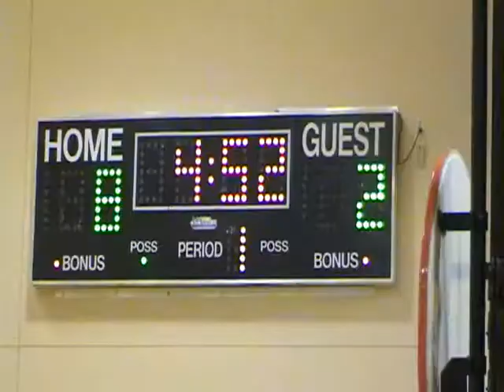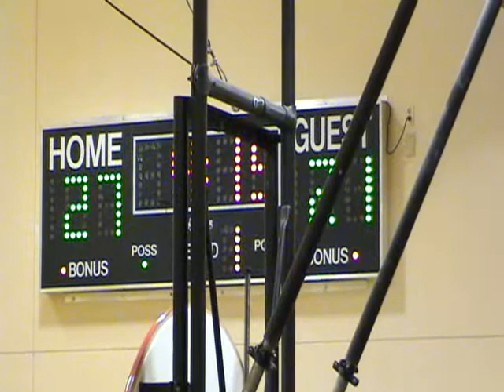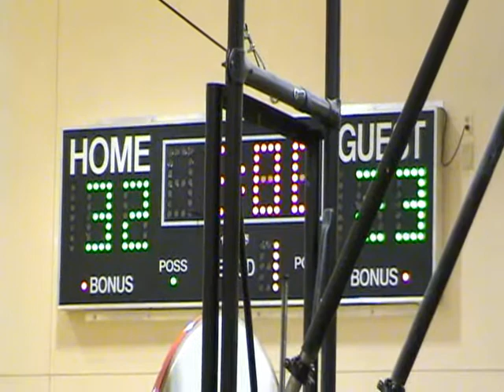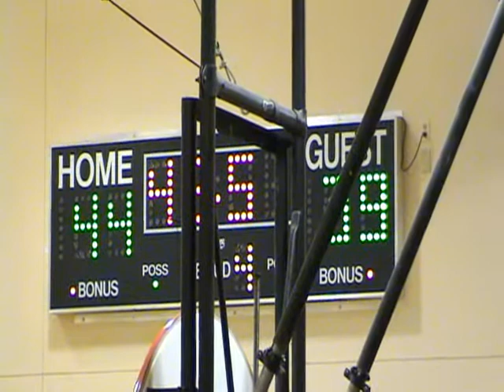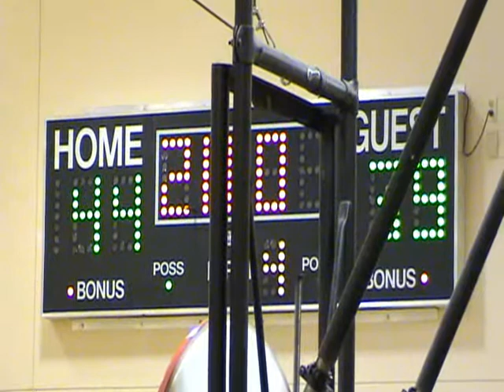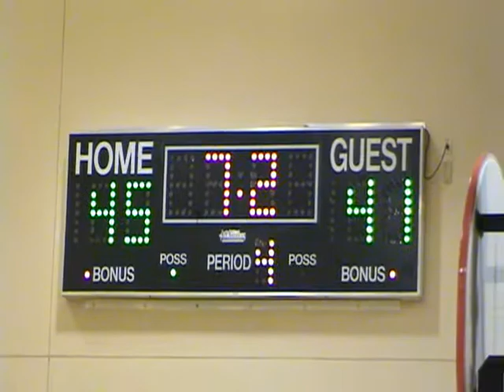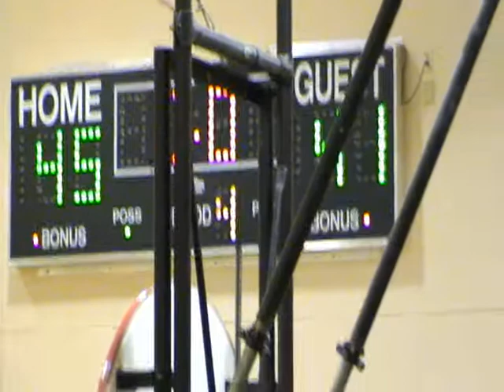Sherwood@Wilsonville 013013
Sherwood versus Wilsonville, 01/30/2013